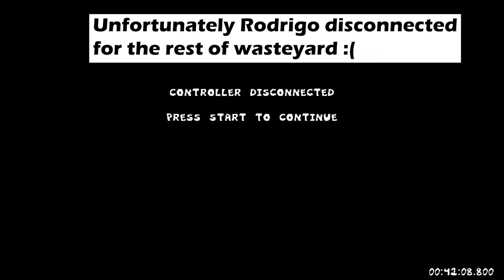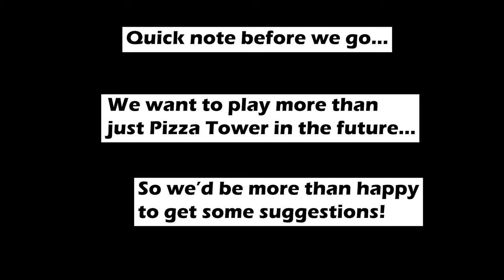Two Buffoons Experience Swap-Mode With Minimal Cooperation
We made this video have more gameplay than the other ones and tried to tone-down the brain rot (mildly), we're still trying to figure things out so feel free to suggest changes or edits!
0:00 Wasteyard
6:50 Fun Farm
15:40 Vigilante